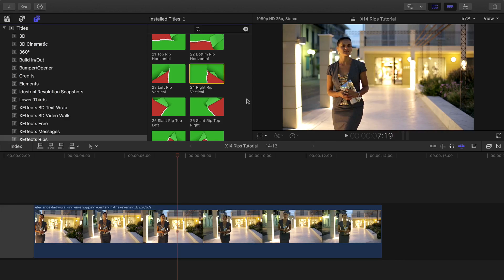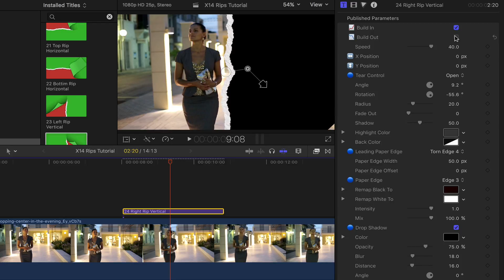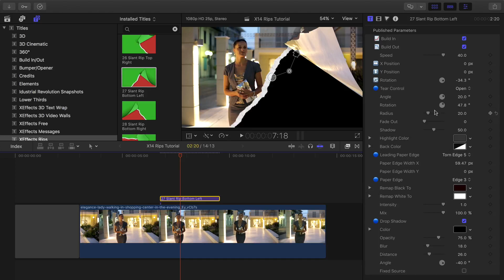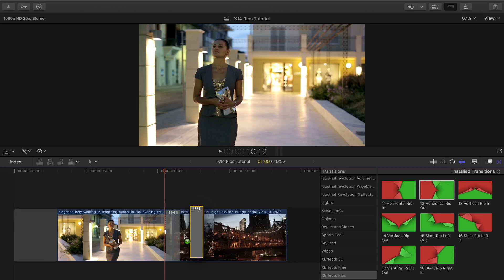How to Rip Video and Stills in Final Cut Pro X FCPX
XEffects Rips are a set of titles, effects and transitions for Final Cut Pro X that rip off sections of media leaving behind a paper tear edge.

In this tutorial we look at using XEffects Rips within Final Cut Pro X. The plugins are highly customisable with controls for rip direction, rip angle, rip depth, and edge type. We look at the onscreen controls for the rips and advanced control in the Inspector.

Easily control the direction of rip and page rotation with onscreen controls. Position the rip using the X and Y parameters in the Inspector. Each plugin comes with 10 pre-loaded edges that can be offset against each other. Use any media including video or stills.

Adjust the angle of the edge, the depth of the edge and also the material and colour of the edge.

Each effect has an adjustable drop shadow on the rip edges and highlights on the outgoing rip.

All paper textures in the demo video are from the Generators supplied with Final Cut Pro X

Features

All Transitions, Effects & Title Plugins work with video or images
Control tear direction and paper tear angle
Onscreen controls for paper tear angles
Position tear anywhere in frame using X and Y controls
10 different edges to choose from
Control depth of edge and edge offset
Add a drop shadow to outgoing or incoming tear
Make multiple tears using Compound Clips
Control speed of tear
Pin sharp results even in 4K FCPX timelines.
Get ripping with XEffects Rips!

We are a small team of designers producing plugins and templates for Final Cut Pro 7 & X, Motion and After Effects. Our offices are based on the Lichfield, Staffordshire, England.

The name comes from the Industrial Revolution. Not too far away from the office, back in the 18th century steam produced from burning coal powered amazing technological developments. We think people will look back at the time we are living in now and think the same, huge technological innovation.

Our designers and editors have been at the forefront of using Apple technology and software in creating content for broadcasters, corporate users and videographers

We were the first people in the world to have a graphic created in Motion aired on broadcast television.

We were the first to sell a commercially designed Motion Template.

With the launch of Final Cut Pro X and the tight integration with Motion, this has opened up enormous creative possibilities for the creation of effects. That's exactly where we intend to spend our time, we have more cool products on the way.

To get in contact with us email info (at) idustrialrevolution.com